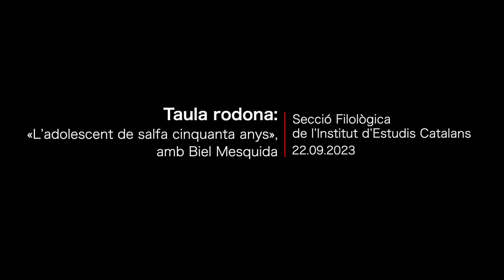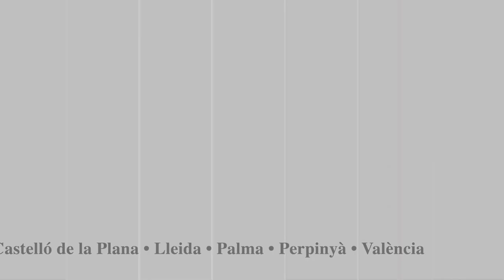Taula rodona: «𝘓'𝘢𝘥𝘰𝘭𝘦𝘴𝘤𝘦𝘯𝘵 𝘥𝘦 𝘴𝘢𝘭 fa cinquanta anys»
La Secció Filològica va presentar la taula rodona «𝘓'𝘢𝘥𝘰𝘭𝘦𝘴𝘤𝘦𝘯𝘵 𝘥𝘦 𝘴𝘢𝘭 fa cinquanta anys». Biel Mesquida va conversar sobre la seva obra mig segle després de guanyar el premi Prudenci Bertrana.

A més de Biel Mesquida, hi van participar Sebastià Alzamora, Nicolau Dols, Pep Nadal, Sebastià Portell i Mariàngela Vilallonga.

Aquesta activitat forma part del programa de la Setmana dels Bertrana de la Fundació Prudenci Bertrana.

Organitza: Secció Filològica